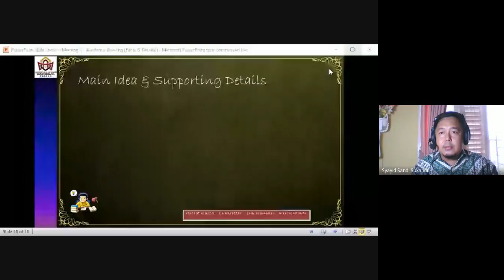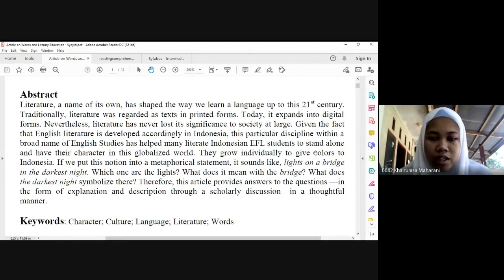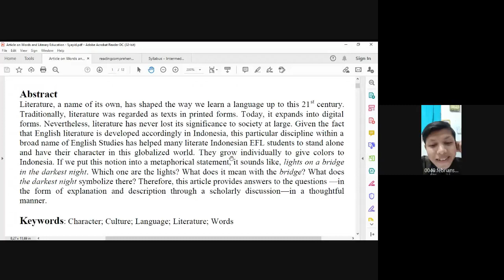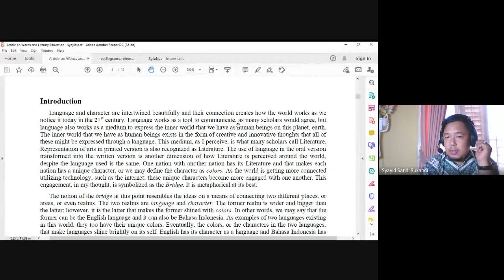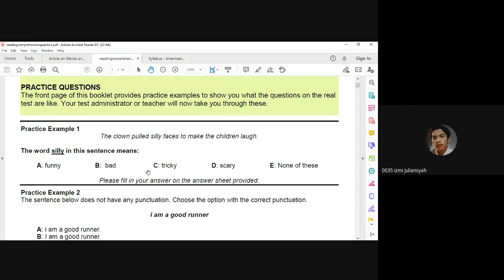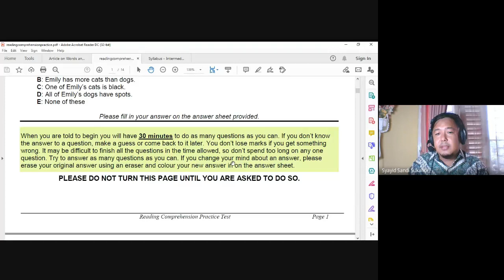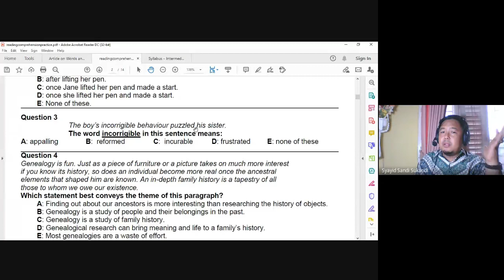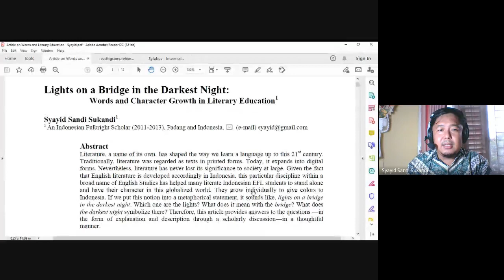[TBI.B] Intermediate Reading Skills (CLAIMS & FACT)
This video is a recorded version of the online classroom meeting of TBI-B in the Even Semester of the 2020/2021 academic year. The topic of the online classroom was Understanding and Recognizing Claims and Facts in Texts. Students listened to this material in both languages: English and Bahasa Indonesia. In addition, the online classroom process was equipped with materials that deal with the Reading Comprehension practice test, a more conventional method for EFL students.

This video is uploaded to YouTube in order to enable students to watch again what they have learned and listened to in the online classroom. People may give comments and feedback.

Intermediate Reading Skills
English Reading
Claims and Facts
Indonesian EFL Students
Islamic students